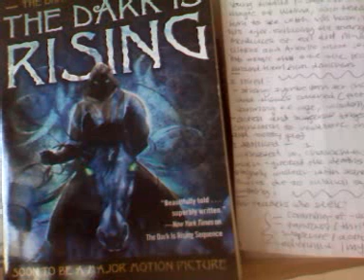The Dark is Rising by Susan Cooper book review